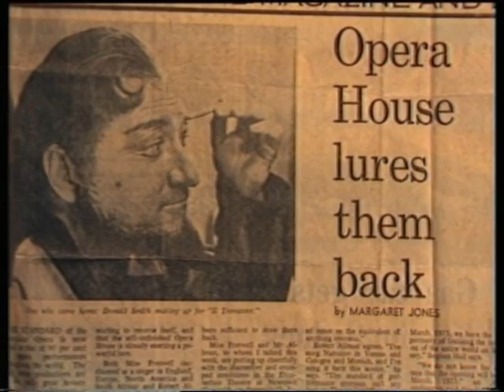Donald Smith - This Is Your Life (Part Four of Four)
Australian tenor Dr DONALD SMITH O.B,E. honoured in 1977 on Australian TV with his 'THIS IS YOUR LIFE' program. This is Part Four of Four Parts of that broadcast.